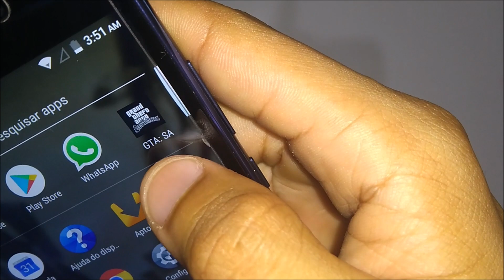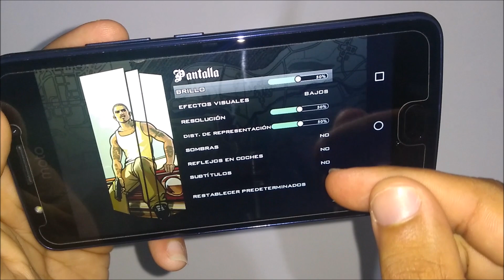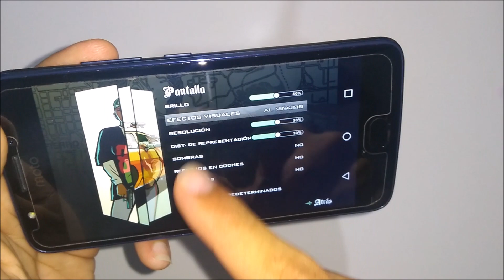Moto E4 Azul Safira & Gta Sa | HD | Português BRASIL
Moto E4 Azul Safira & Gta Sa
Unboxing Brasil.

Conheça o novo Moto E4, ele conta com uma incrível tela HD de 5”, interação fácil com sensor de impressão digital multifunção, design moderno em alumínio, além de flash frontal e modo beauty para tirar selfies incríveis, seus 16 GB de espaço de armazenamento, expansível em até 128 GB, e experiência do Android™ puro na versão 7.1 garantem ótimos níveis de desempenho.

Se inscrevam no web canal e deem like para incentivar a produção de mais conteúdos relacionados!

Moto E4 Azul Safira & Gta | HD | Português BRASIL
Unboxing Brasil.